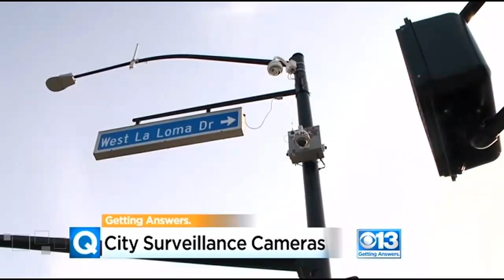Rancho Cordova Police Using New Video Surveillance Tools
The Rancho Cordova Police Department is using video surveillance cameras in two areas of our city to protect its citizens and keep our beautiful city safe. Video property of CBS 13 Sacramento.